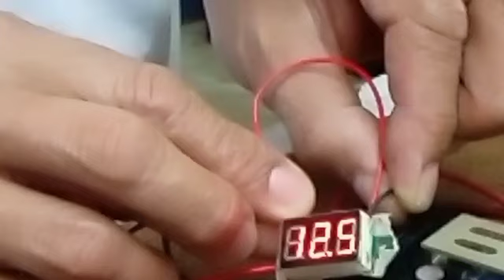SOLAR CHARGE CONTROLLER HOW IT WORKS (Last Part)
Soldering all parts were done, test and working after rectifying some problems